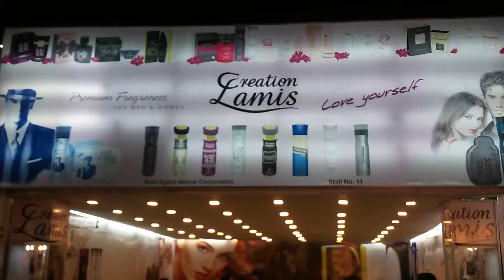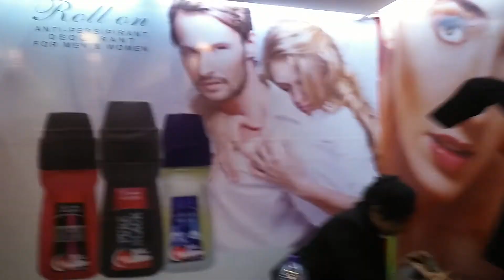Creation Lamis (Stall) ঢাকা আন্তর্জাতিক বাণিজ্য মেলা.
it's nice funny video. Creation Lamis (Stall) ঢাকা আন্তর্জাতিক বাণিজ্য মেলা.  ২০১৮